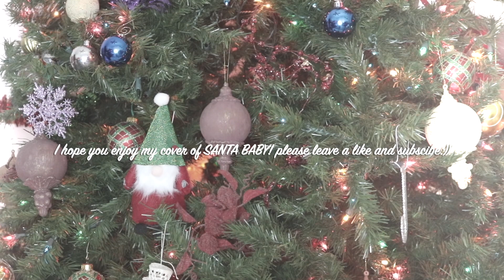santa baby christmas cover |JVN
OPEN ME ♡
Hi! Im JaVienne (J-V-N) you can call me JaVi for short :)
✰hellooo so i was trying to decide if i should do a Christmas song or not..i finally decided yes i should totally but i’m cutting it EXTREMLY close to running out of time before Christmas time is technically o v e r :,( so hopefully someone still listens to this at some point but anywhossseyy i hope when you watch this you just jam out to an old Christmas holiday classic with me and just sing along honestly lol. this is def one of my fav classics let me know your fav Christmas song in the comments!! i hope you have an amazing Christmas or holiday (insert if you celebrate something different) and if you don’t celebrate i hope you still like Christmas music and find this song fun and you have a GREAT dayy♡also excuse my sister walking past my tree lol and the eyeliner on my eyelid and lipstick everywhere if you see it no you didn’t♡i'm not good at my makeup okayyyy. also i know i can always be better at singing so i would love as always please leave any HELPFUL constructive criticism for me i’d GLADLY take it and yeah THANK YOU SM for listening and watching all the way through if you did! my voice and me being on camera is 1000% a work in progress and it will ONLY GET BETTER :) but please remember singing is always just really for fun at the end of the day and should just be..idk..fun lol and if you have any song recommendation or suggestions lmk and make sure to follow my insta to stay up to date with my singing stuff
xoxo, javi ✰
✰LINKS YA NEED
⋒black lives matter
(has every link in the book)